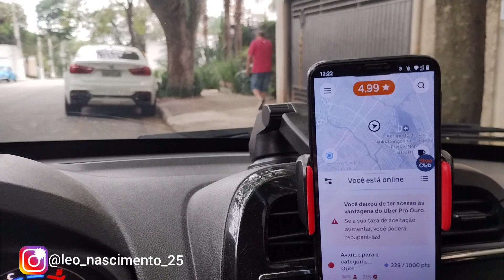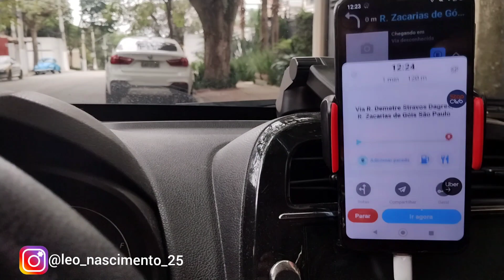PASSANDO PELAS RUAS NOBRES DE SÃO PAULO (motorista de aplicativo)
DICAS DE MARCENARIA.